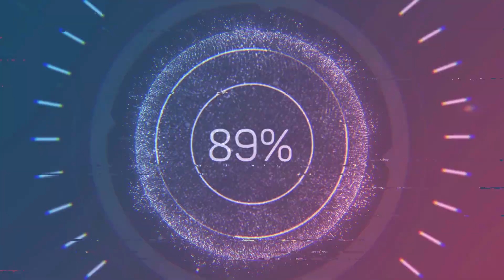сбор на новый сервер Northern Lights Rise of Kingdoms (Rise of Civilizations )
попробуй эти игры на своем ПК (Блюстакс)

О НОВОМ KVK - фишки нового формата Rise of Kingdoms